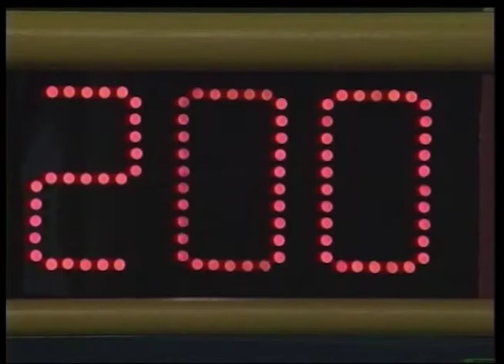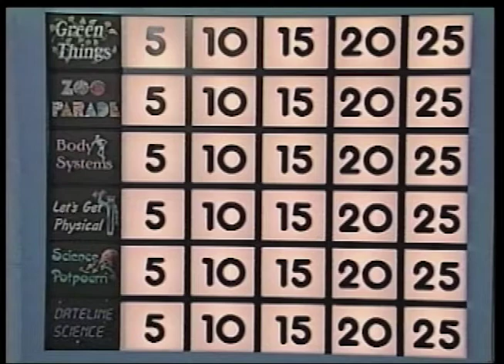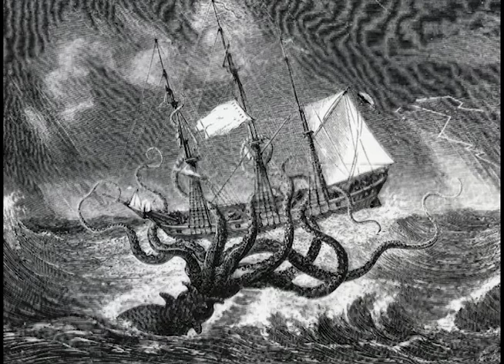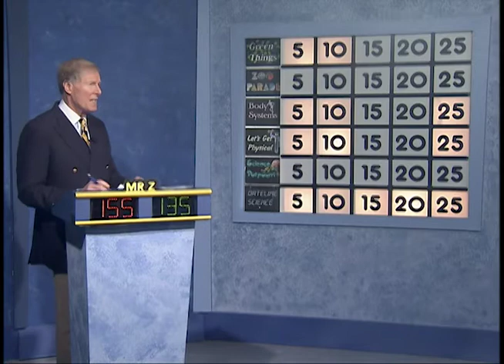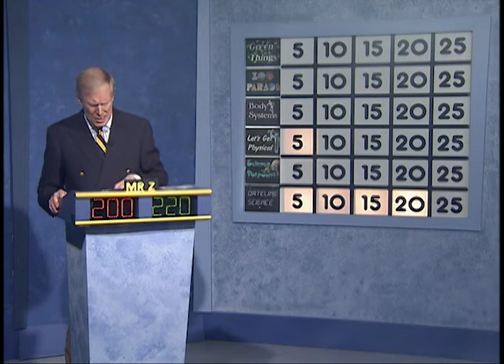Science Bowl 2019-2020: Accokeek vs Robert Goddard